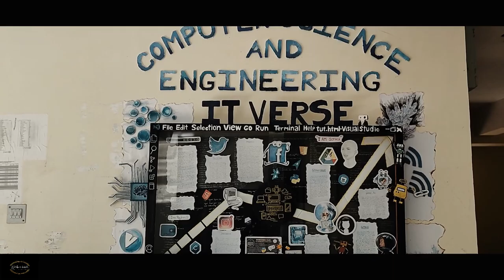The Glimpse Of Wall Megazin || B.V.E.C.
I am going to show you the wall Megazines of our Engineering College via a cinematic way.